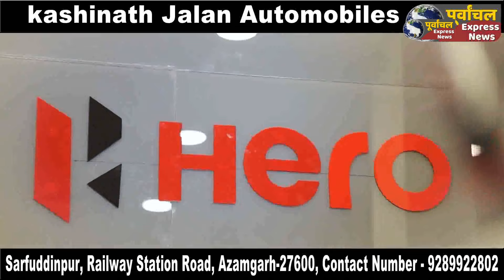आजमगढ़: नवविवाहिता की मौत के बाद पोस्टमार्टम हाउस पर जमकर हंगामा